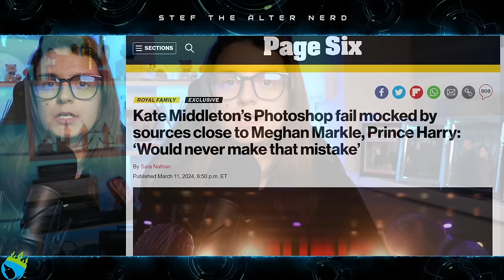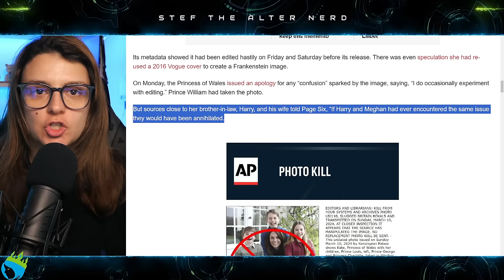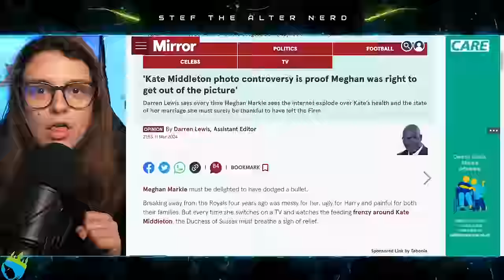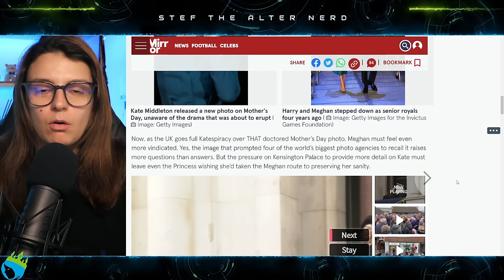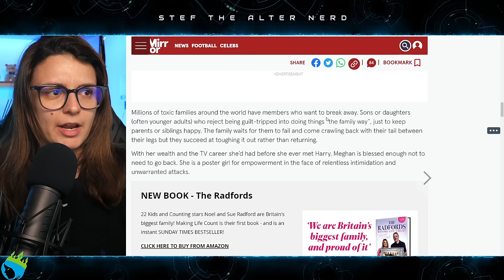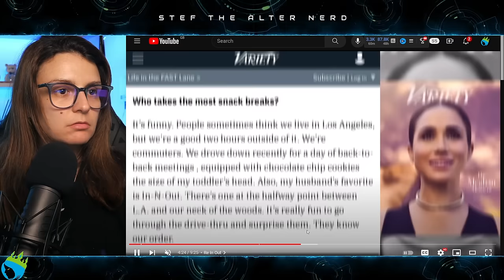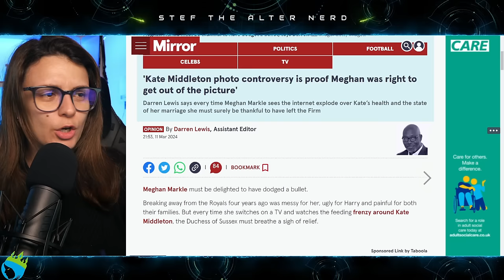Meghan Markle USING “FAKE PHOTO” to KICK Princess Kate Whilst SHE IS DOWN!?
Kate Middleton’s Photoshop fail mocked by sources close to Meghan Markle, Prince Harry: ‘Would never make that mistake’
Sources close to Meghan Markle and Prince Harry waded into Kate Middleton’s bizarre photo-editing crisis Monday, saying, “This isn’t a mistake Meghan would ever make.”
The exiled British royals would “have been annihilated” if they had handed out secretly Photoshopped images of themselves and their family, sources told Page Six.
The claim comes after Middleton released a photo of herself and her three children for British Mother’s Day, more than two months since she vanished from public view to deal with a mystery health condition — only for the photo to turn out to have been heavily edited.

Fan suspects Kate Middleton used 2016 Vogue cover to create botched post-surgery photo
A royal fan on social media believes they’ve figured out how Kate Middleton’s now-viral post-surgery family photo was edited.
Ruby Naldrett, who works in social media at UK tabloid the Daily Mirror, shared her theory via X on Monday, claiming the image was manipulated using a pic from Middleton’s 2016 Vogue photoshoot.
“my analysis of the kate middleton photo saga is that they took her face from the vogue cover she did years ago and edited it in,” Naldrett explained in her now-viral tweet, which has been viewed more than 3 million times in just a few hours.

Excerpt from Daily Star
How Kate Middleton web sleuth worked out 'truth' behind THAT pic as she makes plea to Palace
EXCLUSIVE Ruby Naldrett has seemingly figured out the real face used to put together to now-infamous Mother's Day family snap featuring Kate Middleton and her three children
A web sleuth who went viral after appearing to figure out which image Kate Middleton used for her face in the now-infamous Mother's Day family snap has issued a plea to Kensington Palace – “release the real images”.
Ruby Naldrett, a senior social media editor who works for the Daily Star, posted on social media site Twitter/X that she had seemingly cracked the code of the reality behind the picture.

Kate Middleton reveals SHE edited Mother's Day portrait - as she apologises 'for any confusion the family photograph caused' after Britain's most respected picture agency became the SIXTH to issue a 'kill notice' on the 'manipulated image'
The Princess of Wales has admitted that she edited the Mother's Day portrait that was released by Kensington Palace yesterday and apologised 'for any confusion' that the family photograph has caused.
The Palace had come under mounting pressure to reveal the truth behind the photo after the world's top picture agencies - including the Press Association - 'killed' the image over claims it had been digitally manipulated.

Laters!